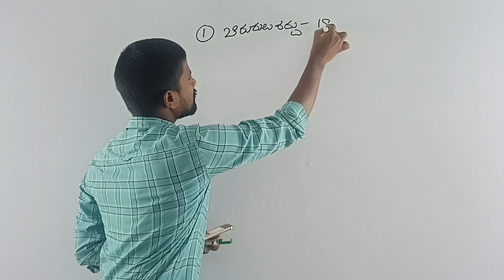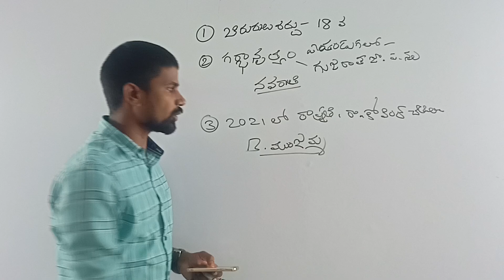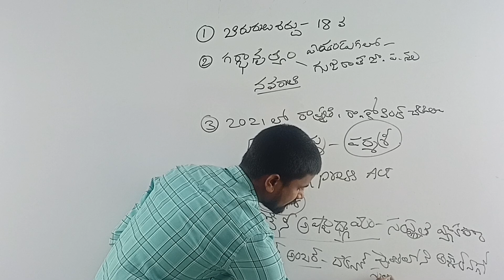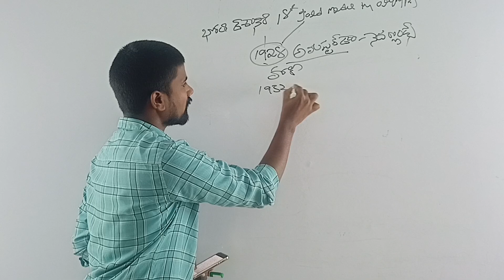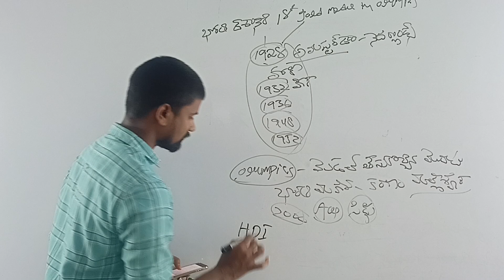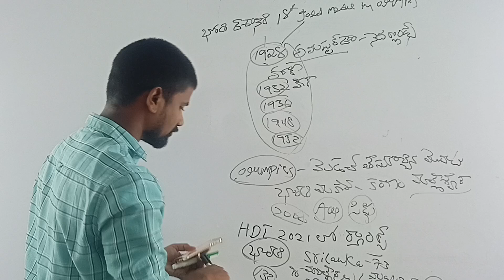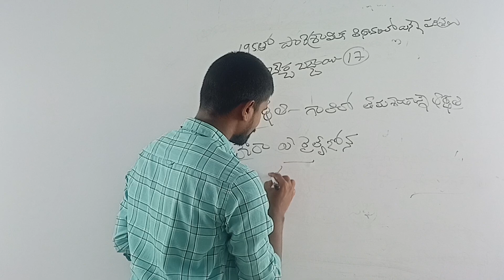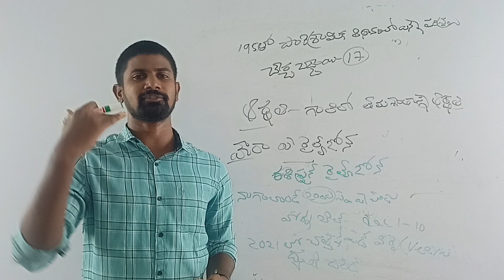SSC CGL EXAM REVIEW || 1ST SHIFT JULY 18TH 2023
SSC CGL EXAM TODAY FIRST SHIFT PAPER ANALYSIS